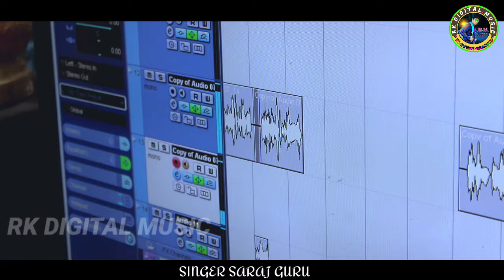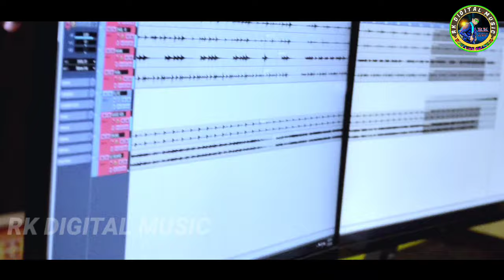କାନ୍ଦ ନାହିରେ ମୋନ ତାକେ ହେତାଇ New Koraputia Sad song ll Singer Saraj guru ll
Singer :- Saraj guru

Lyrics :-  Saraj guru

Mixing & Mastering :- Biswanath Nana

Recording :- Biswanath studio Kodinga

Camera :- Rajesh Kumar

 Editing :- Rajesh Kumar

Poster Design :-  Rk Digital Studio

Producer :- Rajesh Kumar

RK DIGITAL MUSIC ପ୍ରସ୍ତୁତ ଏହି ଭିଡ଼ିଓ ଯଦି ଭଲ ଲାଗିଥାଏ  ତେବେ ଆମ ଭିଡ଼ିଓ କୁ like ଏବଂ share କରନ୍ତୁ ଆମ ସହ ଯୋଡି ହଇ ରହିବା ପାଇଁ ଏବଂ ସବୁ ବେଳେ ନୂଆ ନୂଆ ଭିଡ଼ିଓ ଦେଖିବା ପାଇଁ ଆମ RK DIGITAL MUSIC YOUTUBE CHANNEL କୁ SUBSCRIBE କରନ୍ତୁ
  ____________ 🙏ଧନ୍ୟବାଦ 🙏______________

.ଵିଶେଷ ସୂଚନା.
ଏହି ଭିଡିଓ କେବଳ  RK DIGITAL MUSIC   YOUTUBE  CHANNEL  ପାଇଁ
.ଧନ୍ୟବାଦ.

Hello Guys please watch our new video and dont forget to Like, Comment, Share & Subscribe and guys if you like our video and work then show your love in comment section :) your comment motivate us Thank you all for your love Keep laughing and be happy :)